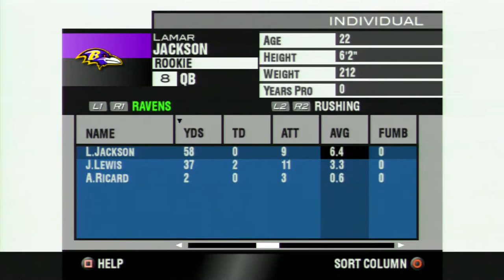GAME OF INCHES | Ravens Franchise: Madden NFL 2004 - Episode 8